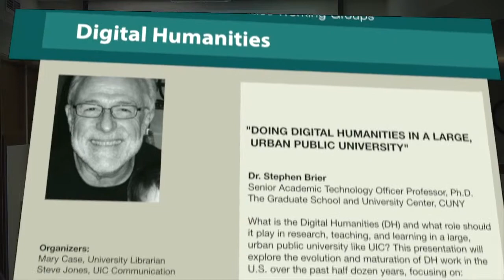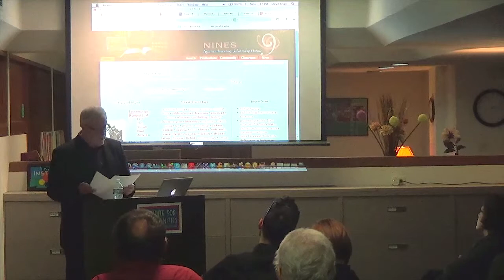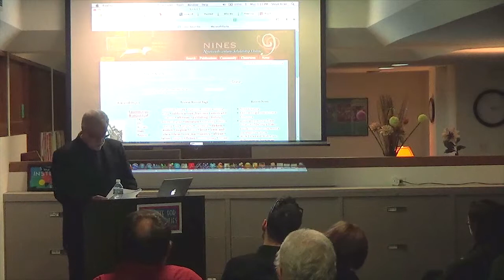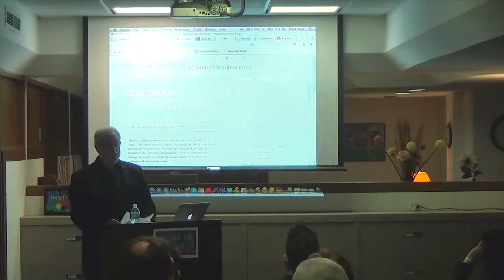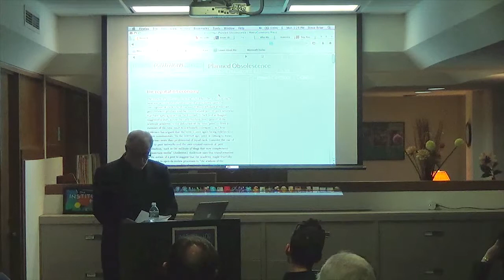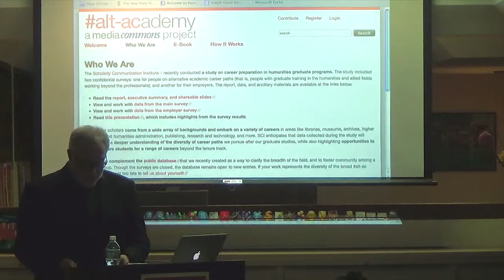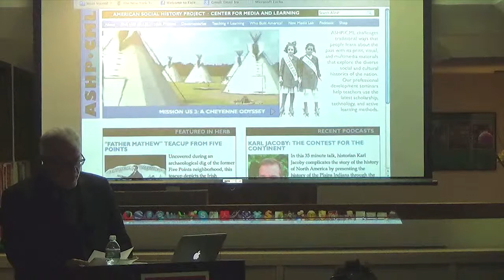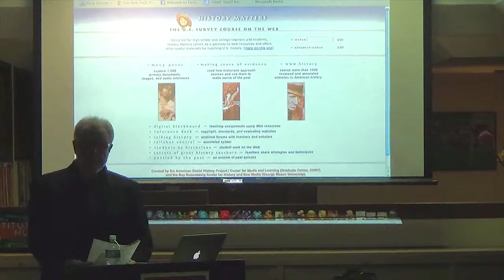Dr. Stephen Brier - [Part 1 of 3] - UIC Digital Humanities Featured Guest Speaker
PART 1/3

The University of Illinois at Chicago, the UIC Institute for the Humanities, and the UIC Digital Humanities Working Group presents...
Featured Guest Speaker:

Dr. Stephen Brier
Senior Academic Technology Officer, Professor, Ph.D.
The Graduate School and University Center, CUNY

"Doing Digital Humanities In A Large, Urban Public University"

What is the Digital Humanities (DH) and what role should it play in research, teaching, and learning in a large, urban public university like UIC? This presentation will explore the evolution and maturation of DH work in the U.S. over the past half dozen years, focusing on:
Several foundational texts in the DH field
The ways DH has begun to reshape and reimagine the
forms and presentation of academic research
How DH has helped launch an emerging reconsideration of hoary academic processes such as peer review and academic promotion decisions
The ways DH has begun to employ digital pedagogies to transform what takes place inside and beyond traditional college classrooms
The talk will conclude with some practical suggestions faculty and graduate students can undertake to help launch DH activities on campus.
This seminar is free and open to the public.

Organizers:
Benn Williams, DHWG Committee Sec.
Mary Case, University Librarian
Steve Jones, UIC Communication

When:
Monday, February 24, 2014 3:00 p.m. to 5:00 p.m

Where:
Institute for the Humanities,
Lower Level, Stevenson Hall
701 South Morgan Street, Chicago IL

Linda Vavra